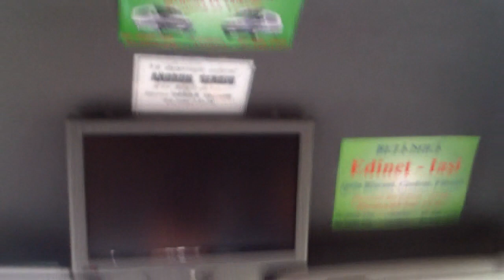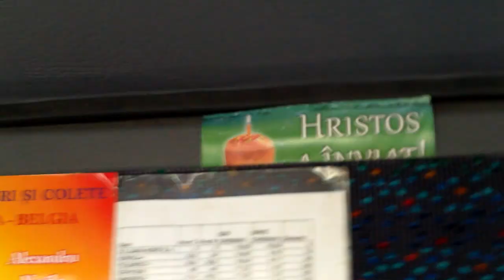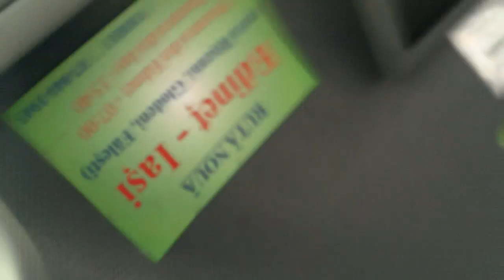Șofer iresponsabil pe ruta Chișinău-Edineț - Curaj.TV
Insul vorbea ades la telefon și cu un pasager din dreapta lui. A condus tot drumul fără centură, astfel își punea viața și sănătatea în pericol nu doar lui, dar și pasagerilor. Cei care urcau pe drum achitau pentru călătorie și nu primeau niciun bilet, sper că măcar la gară veniturile au fost declarate și împărțite cu statul.